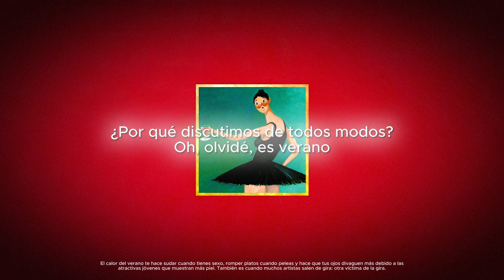Devil In A New Dress (Subtitulado al Español) - Kanye West (feat. Rick Ross)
En Devil In A New Dress, Kanye habla sobre una relación pasada y se arrepiente de sus acciones. Reflexiona sobre cómo la fe y la religión pueden llevar a decisiones precipitadas y expresa su afecto por su ex, mientras reconoce cómo terminó su historia. También menciona su estilo de vida actual, presumiendo de su riqueza y éxito, con sus lujosos autos y fiestas. Sin embargo, también recuerda las posibles consecuencias de sus acciones, como problemas legales. En última instancia, admite que todavía tiene sentimientos por su ex y que, a pesar de su riqueza y éxito, sigue siendo vulnerable a los mismos desamores.

Si tienes alguna sugerencia, no dudes en dejármela en los comentarios.